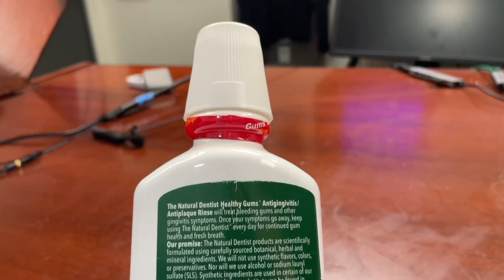Natural Dentist Healthy Gums Peppermint Twist Antigingivitis Rinse Review